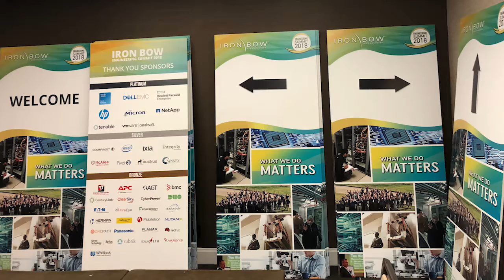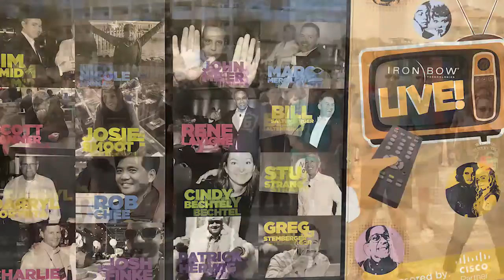Happy Anniversary Iron Bow Technologies!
Iron Bow Technologies is a leading IT solution provider dedicated to successfully transforming technology investments into business capabilities for government, commercial and healthcare clients.